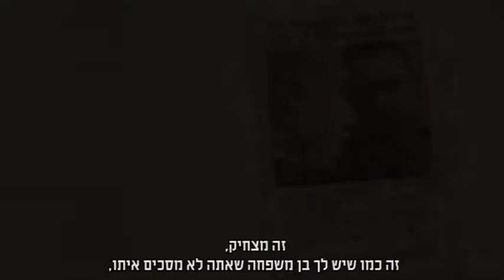ראיון עם ג'מאל עבדי מנהל מדיניות NIAC צילום ועריכה דן שדור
ראיון עם ג'מאל עבדי מנהל מדיניות NIAC
צילום ועריכה דן שדור The following video is a part of Haaretz news coverage.